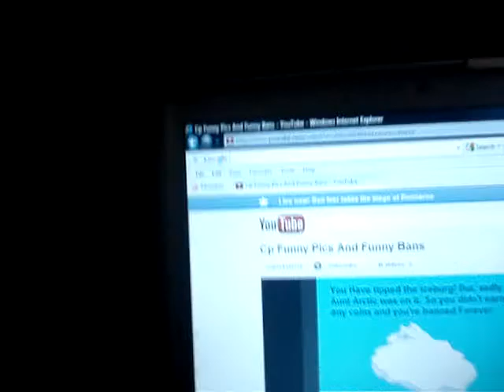Webkins relaxation w kittens & mittens ep 5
Another one of our exciting episodes, this one wasnt on the weekend we had to much busy stuff going on enjoy!! :)